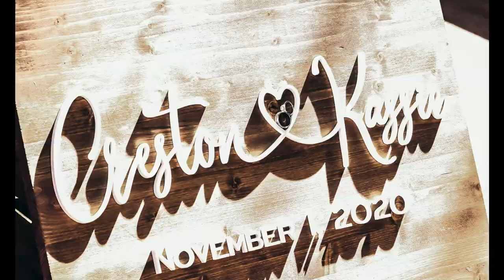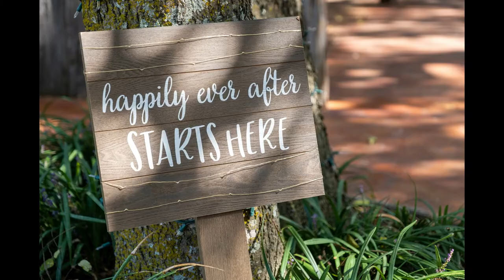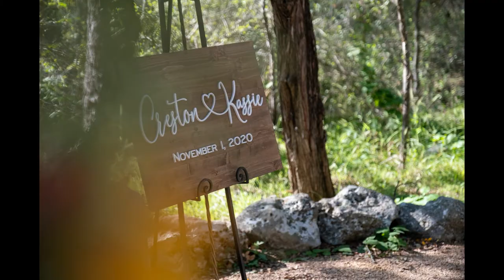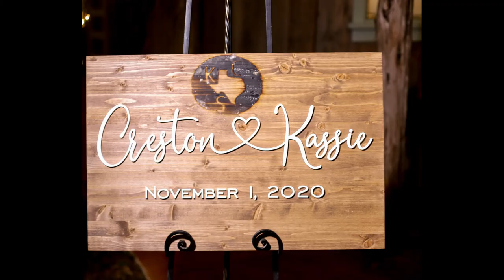Creston & Kassie Wedding at Silo and Oak - 11/01/20 by Loa Photography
Creston (Dwaine) Simmons and Kassie were wed at Silo and Oak in Temple, TX on November 1st, 2020. It was a beautiful ceremony which had everyone there laughing and crying! It was a great day. I wish you both the very best!